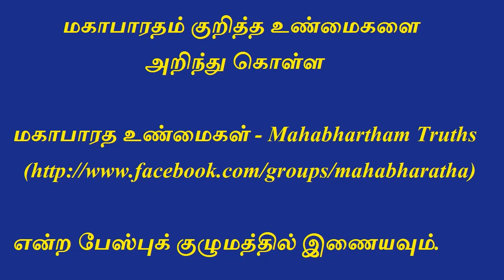Mahabharatham in Tamil - Part 196 | குருக்ஷேத்திரம் - 17ம் நாள் போர் 4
Arjun oppose and fights with Samsaptaka. Samsaptaka surrounds him and attacks. Arjun fire Aindrastra and destroy Samsaptaka. Kiruba violently attacks Sikhandi and defeats him. Aswathama goes towards Yudhistra and defeats Satyaki who comes to oppose him. Later Aswathama also defeats Yudhistra.